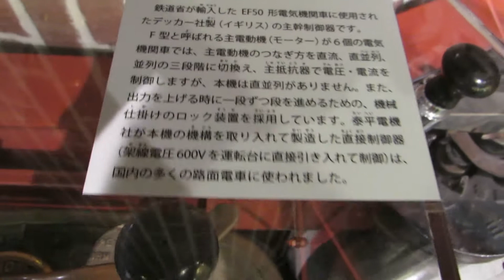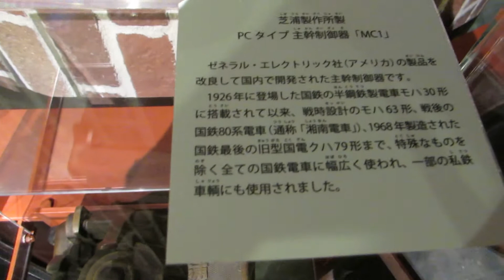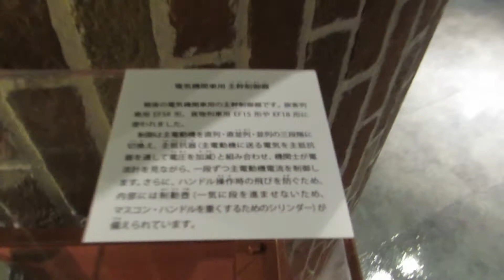マスター・コントローラー 原鉄道模型博物館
主制御器　マスター・コントローラー

　電車・電気機関車、ディーゼル機関車・気動車の運転室でけん引力や速度を制御する機器のことで、マスター・コントローラー（通称「マスコン」）とも呼ばれます。原信太郎のコレクションには多数の主幹制御器がありますが、ここには代表的なものや、歴史的に意義のあるものを選んで展示しています。

日本で初めて鉄道が開通した横浜の地に「原鉄道模型博物館」が開館しました。

日本で初めて鉄道が開通した横浜の地に、「原鉄道模型博物館」が2012年7月10日(火)に開館しました。

当博物館は、原信太郎が製作・所蔵した世界一ともいわれる膨大な鉄道模型と、鉄道関係コレクションを、一般に公開するものです。

信太郎の鉄道模型の特長の一つ目は、蒸気機関車から電気機関車へと鉄道が著しい発展を遂げた時代の日本・ヨーロッパ・アメリカを中心とした世界中の鉄道車両を再現したコレクションであることです。
横浜にいながら、世界の鉄道を楽しむことができます。

信太郎の鉄道模型の特長の二つ目は、本物の鉄道車両を忠実に再現していることです。模型は架線から電気をとり、鉄のレールを鉄の車輪で走行します。なかでもご注目いただきたいのはその"走行音"。
レールのつなぎ目の音がゴトンゴトンと鳴り、本物と同じサウンドを聞くことができます。ギア、板バネ、ベアリング、揺れ枕、ブレーキ・・・外からは見えませんが、本物の鉄道で使われている技術を搭載することにより実現した模型の走り。当博物館では、一番ゲージ（縮尺約1/32）の鉄道模型が実際に走行する、一般公開されている室内施設としては世界最大級のジオラマを用意しました。

信太郎は、鉄道と技術をこよなく愛し、鉄道の技術革新があると、世界のどこへでも実際に見に行き、乗車し、当時珍しいカメラや16mmフィルムに収めています。そのようにして収集された膨大な鉄道資料や旅行の資料、技術資料の数々の一部も当博物館でご紹介いたします。それらの技術が実際の模型に搭載されていることにもまた驚かれることでしょう。

信太郎が収集した模型や資料の数々は、鉄道史のみならず現代産業史にとって貴重であると同時に、鉄道という「その時代の先端技術」がもたらした、その時代の「旅の夢」「見知らぬ世界への憧れ」「新しい産業への夢」とも言えるものです。

皆様のご来館をお待ちしております。